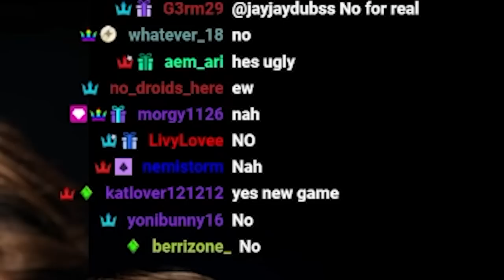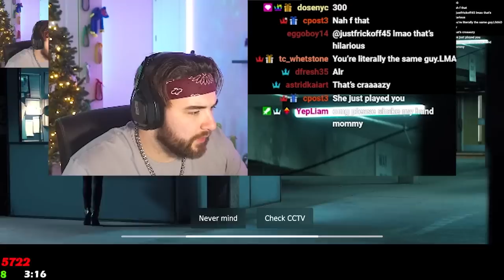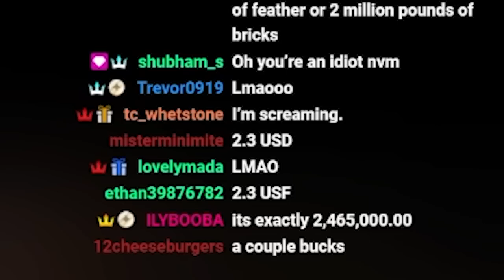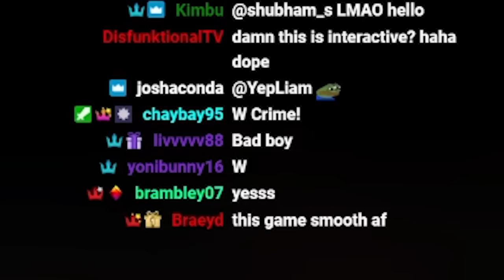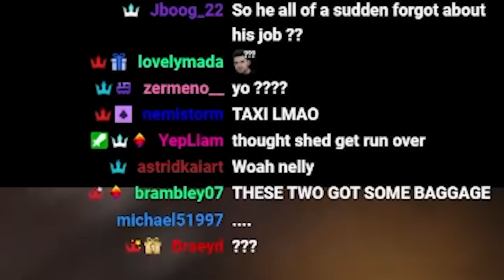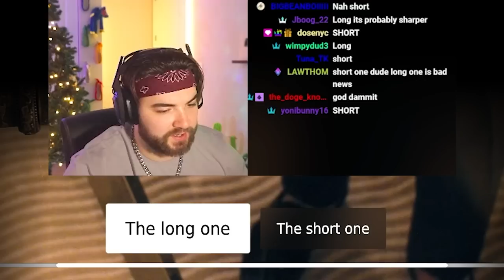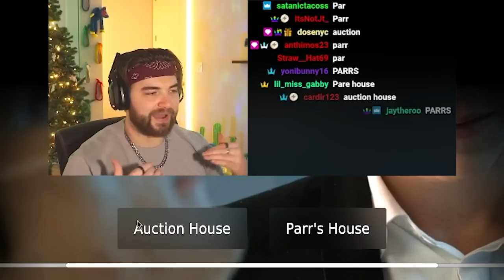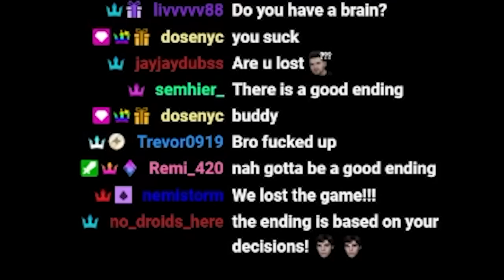KingWoolz Plays a DECISION MAKING HEIST Game!! (Late Shift)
THESE GAMES ARE SO FUN. I really hope you guys like these style of games because I find them super entertaining. Decision-based games have a special place in my heart. I love you all